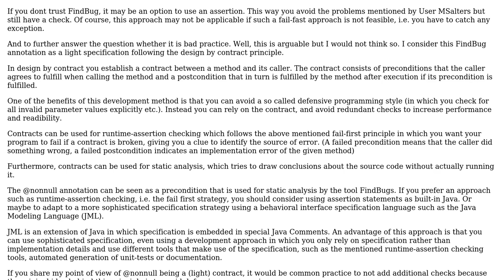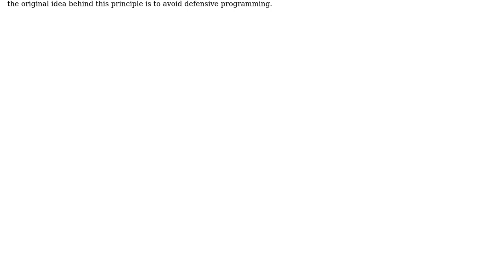Software Engineering: Check parameters annotated with @Nonnull for null? (2 Solutions!!)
Software Engineering: Check parameters annotated with @Nonnull for null?

With thanks & praise to God, and with thanks to the many people who have made this project possible! | Content (except music & images) licensed under CC BY-SA | Music | Images & others | With thanks to user MSalters user FabianB user David Harkness and the Stack Exchange Network Trademarks are property of their respective owners. You are responsible for your own actions.